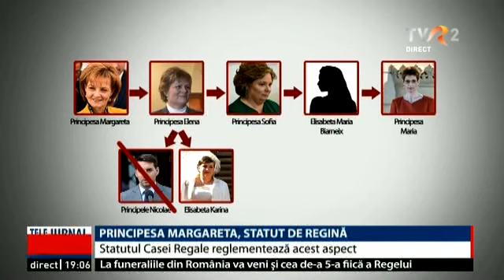Majestatea Sa Margareta desemnată regină de Regele Mihai. TVR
Statul Familia Regală